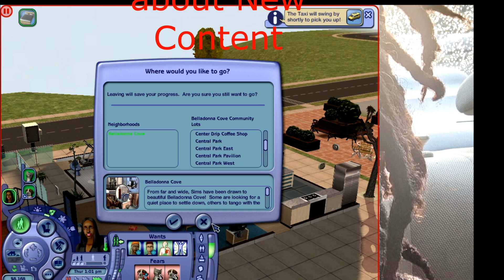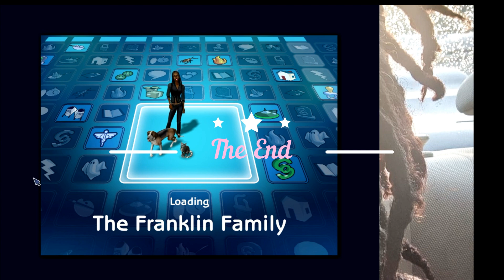The Sims 2 | Apartment Life Gameplay Part 2 | Let's Play | + A night on the town, 🫶🔥😊‼️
A night of the town, maybe just what my Sim needed. Also, I really like the hangout lots in the Sims 2. Therefore, come follow my Sim on this epic night, Enjoy.

@Gaming with Bria